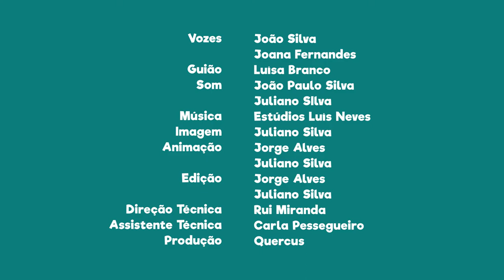FNT03E04- PN do Alvão: Morcego-de-bigodes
Sabias que nesta área protegida podemos encontrar o morcego-de-bigodes?